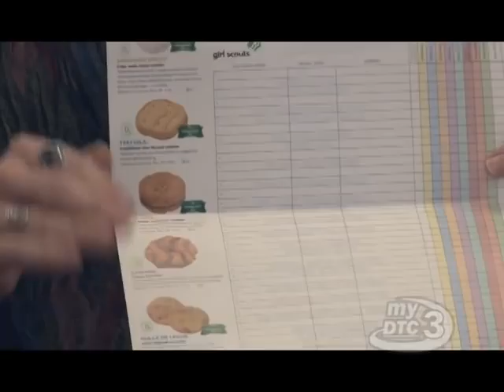Cannon County Chamber Connection - January 2013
Here is the January 2013 Edition of the Cannon County Chamber Connection as aired on myDTC3.